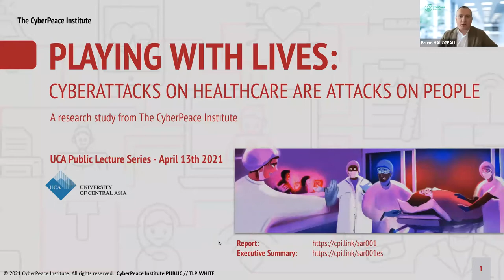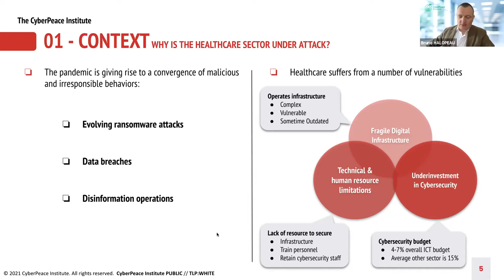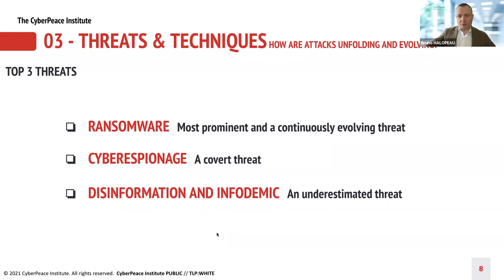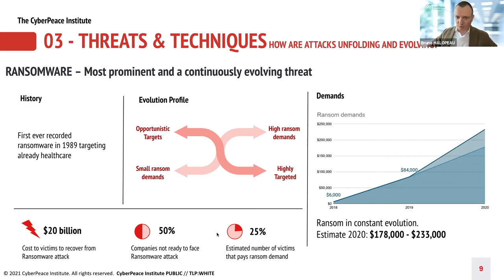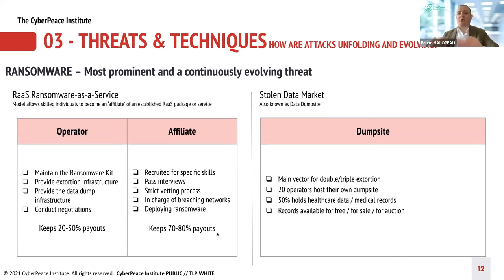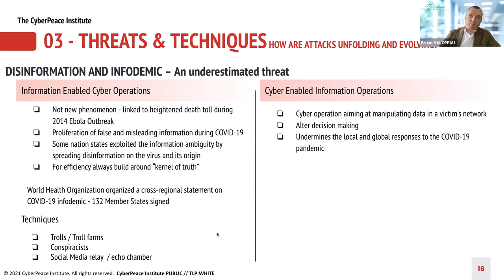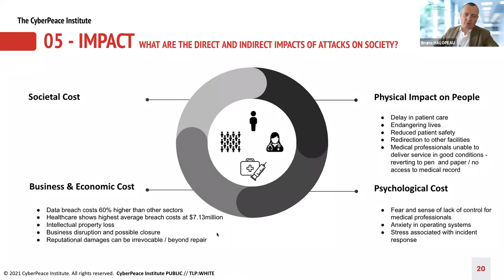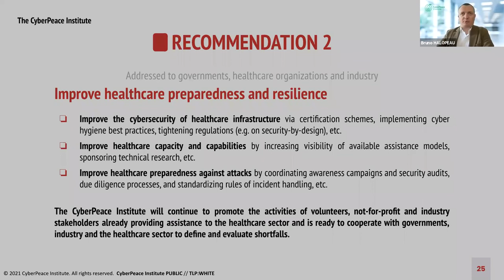Public Lecture: Playing with Lives: Cyberattacks on Healthcare are Attacks on People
April 13th 2021, 5:00 PM (KGT, GMT+6)

Playing with Lives: Cyberattacks on Healthcare are Attacks on People. A research study from the CyberPeace Institute.

Bruno Halopeau
Chief Technology Officer, CyberPeace Institute

The CyberPeace Institute has analyzed the impacts of these attacks on people and society. The Institute has demonstrated the complexity, magnitude, and range of the threat to healthcare, from ransomware to disinformation about COVID-19. The lecture will cover key findings, recommendations, and necessary actions to ensure a more secure cyberspace that is protective of the healthcare sector and society. The event will be streamed online in English with a simultaneous Russian translation through Zoom and Facebook Live.

Biography
Seasoned professional with more than twenty years of experience as managing consultant leading secure digital transformation projects in various industries; spent several years as CISO for a EU body; acted as a team lead expert in the fight against cybercrime and terrorism on topics such as critical infrastructure protection, exploitation of emerging technologies for criminal gains, forensics and investigative techniques in cyberspace; led development of innovation strategy programme for law enforcement.

He was part of the core team to build:
• European Cybercrime Centre and
• European Union Internal Referral Unit at Europol
• Centre for Cybersecurity at the World Economic Forum
At the CyberPeace Institute, he is leading the development of innovative analytical framework and forensics capabilities.

Education:
• Master of Science, École Supérieure d'Informatique, Electronique, Automatique
• Master of Business Administration, Ecole de Guerre Economique
• Master of Business Administration, Warwick Business School.

This presentation is made possible by the generous support of the American people through the United States Agency for International Development (USAID) and the Aga Khan Foundation (AKF). The contents are the responsibility of the authors and do not necessarily reflect the views of AKF, USAID, or the United States Government.

*Ideas presented in this lecture reflect the personal opinion of the speaker and do not necessarily represent the views of the University of Central Asia and/or its employees.